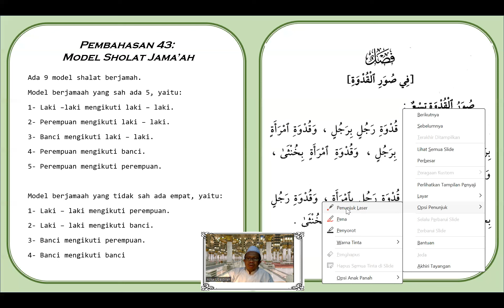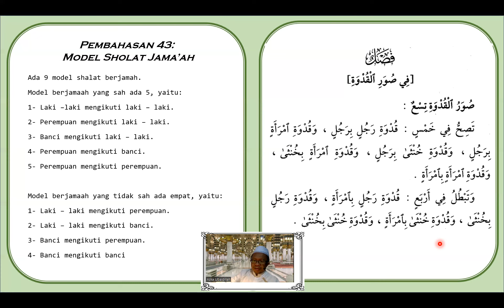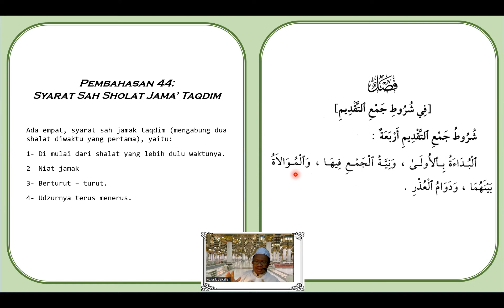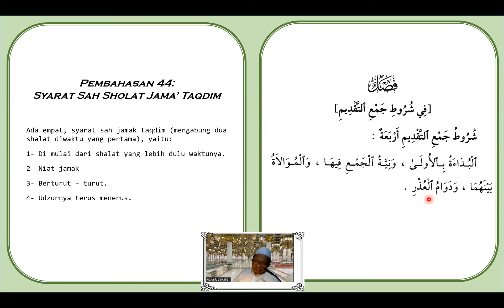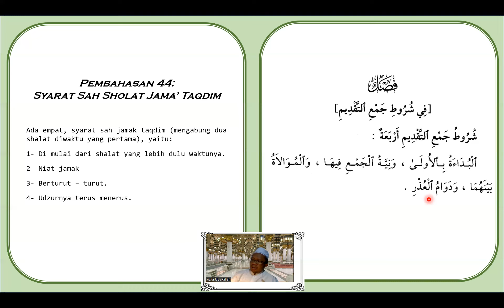#27 Kajian Kitab Safinatun Najah | Bentuk-bentuk imam dan makmum; sholat Jama' Taqdim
Pertemuan ke-27, pembahasan:
1. Bentuk-bentuk imam dan makmum
2. Syarat sah sholat Jama' Taqdim

Kajian Kitab Safinatun Najah (karya Syaikh Salim bin Sumair Al-Hadrami) diselenggarakan secara rutin setiap Jum'at malam Sabtu (ba’dal Maghrib). Kitab Safinatun Najah membahas dasar-dasar agama Islam dan Ilmu Fiqih.
Semoga Allah merahmati dan meridhoi kita, guru-guru kita, orang tua kita dan kaum muslimin semuanya.